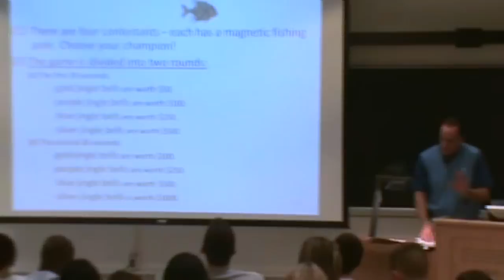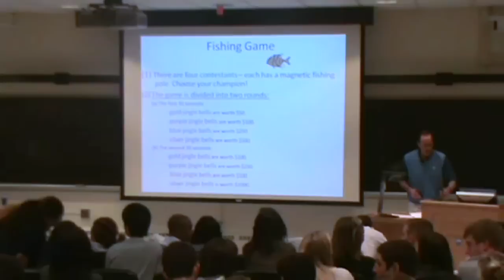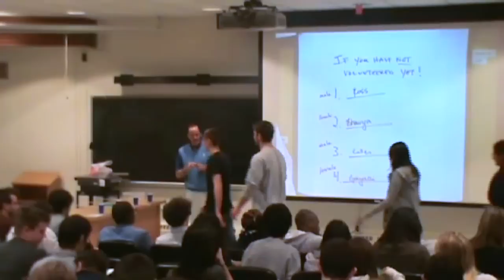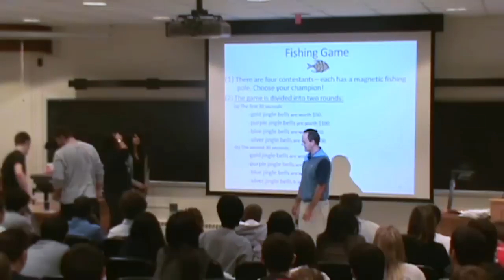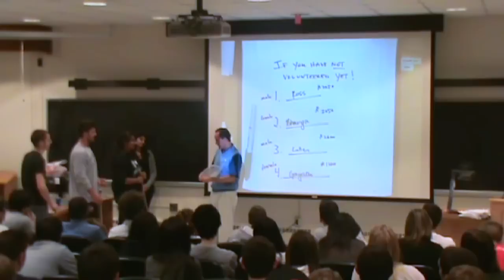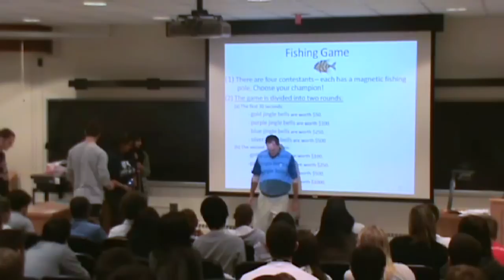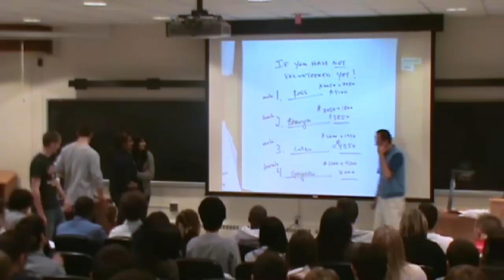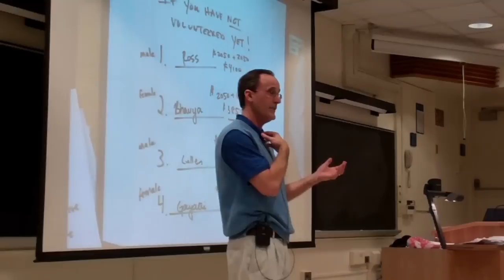Lecture Clip: The Fishing Game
This lecture clip from Dirk's class demonstrates the concept of the tragedy of the commons.  Student volunteers play the "fishing game" wherein they are asked to fish for bells of varying worth in two rounds of competition.  As a result of their fishing efforts, several "species" of bells go extinct due to their higher economic value, and the students demonstrate that economic interest often trumps rationing behavior when they choose to source higher goods from a limited supply.